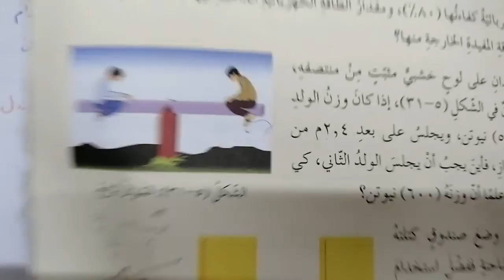تاسع.. فيزيا.. تكملة أسئلة الفصل ص ٢٩